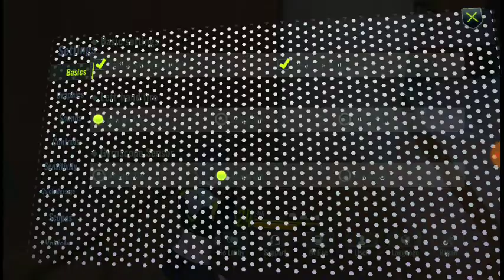Cyber Hunter on a ZTE blade ZMAX (read description pls)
Cyber Hunter is a new free to play battle Royale game by netease who makes other battle Royale games. Cyber Hunter is available for iOS 🍎 and Android📱so go check it out when you can I don't really know how to get link into here but next time I'll provide some for the lazy one's like me lol

Well like usual lag and less than 30fps :/   With low frames rate come low accuracy XD! this game is fine when I'm not recording but even than I don't get 30 fps on lowest graphics. I do hope they'll continue to optimize their game. Pubgm used to run like this but now it's fine. There's also a lot of weird audio bugs going on when I'm recording as well as my environment being much louder than the game when it was actually the other way around oh yeah my phone was basically burning my hand cause it got really hot. Well not burning just to hot to hold for too long . Well that's all consider subscribing to my channel to help me out a bit I know I don't have the best videos but I am trying but it's your decision not mine.